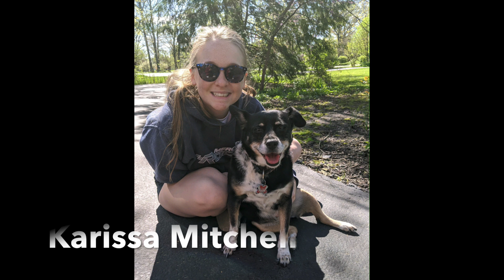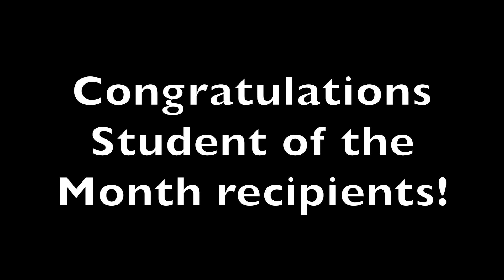WKHS Student of the Month - October, 2020